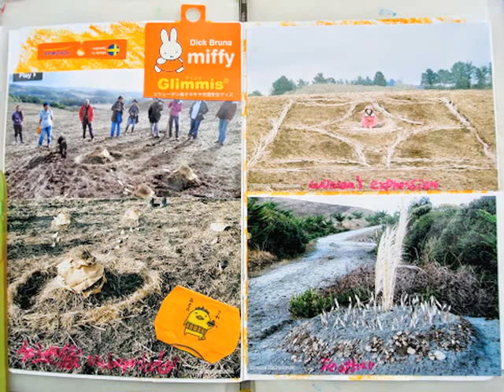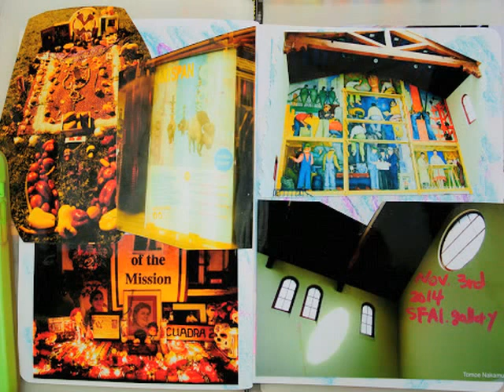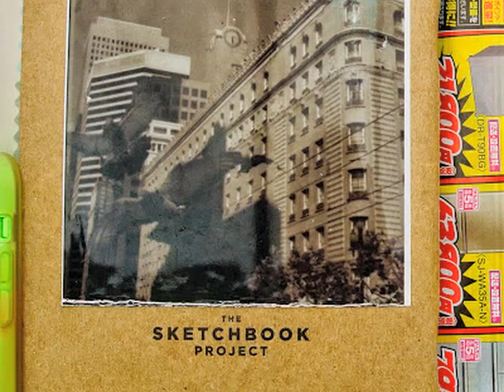Sketchbook project 15' Arty San Francisco 1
A digital copy of my sketchbook project titled, "Reunited with Arty San Francisco 2014" submitted to the Sketchbook project in New York. photo collage

Please take time and watch it with Full Screen mode to see the details of collages and words. Thank you. :)